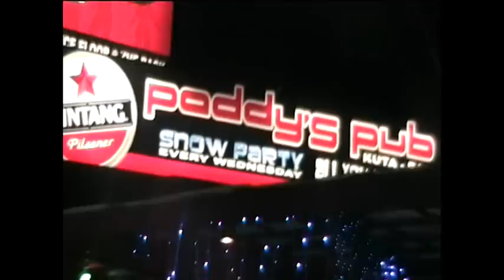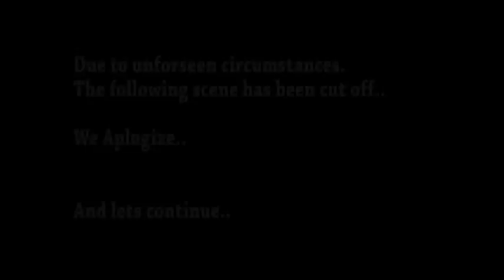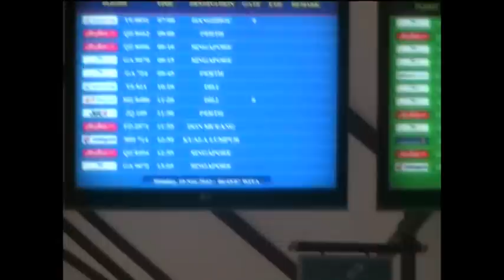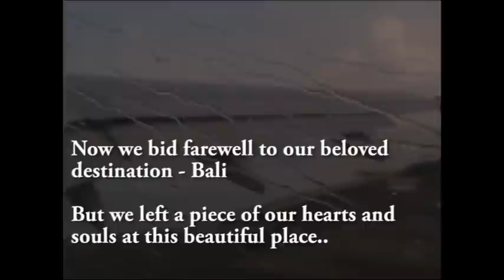ChongKong goes Bali 2012 - Part 4(finale)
The final part of a video about 8 individuals having an awesome time in the island close to paradise - Bali.

"Fade into darkness" by Avicii -  LE7ELS
"Pursuit of happiness" by Kid Cudi (Steve Aoki Remix) -
Project X
"The Only moment we were alone" by Explosions in the Sky -
The Earth is not a cold dead place
"Use Somebody" by Kings of Leon - Only by the night
"Danza Kuduro" by Dan Omar feat Lucenzo - Fast & Furious 5
Soundtrack.
"On my way to Heaven" by Above & Beyond (Seven Lions remix) -
Ministry of Sound
"Surrender Sweet Disposition" by  Myon & Shane 54  mashup -
AnjunaBeats
"Young, Wild & Free" by Snoop Dao & Wiz Khalifa -  O.N.I.F.C
"Domino" by Jessie J (Myon & Shane 54 mashup) - AnjunaBeats
"The show goes on" by Lupe Fiasco - Atlantic Records
"Madness" by Muse - Warner Bros.